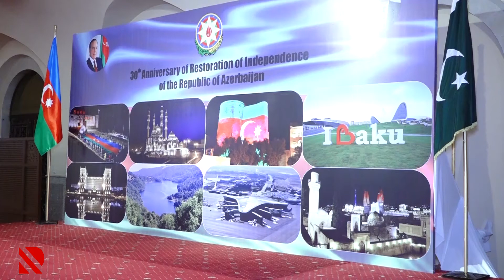Pakistanda müstəqillik tariximizə baxış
İslamabadda Azərbaycanın müstəqilliyinin bərpası günü qeyd edilib